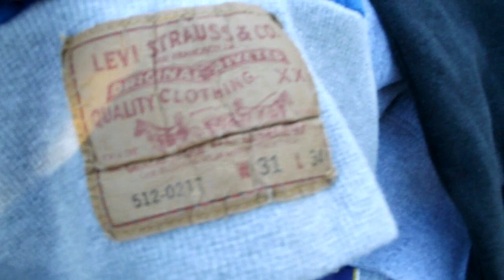Pickups #28 - Vintage cloths and etc. (No hats) [ProfessorSnapp]